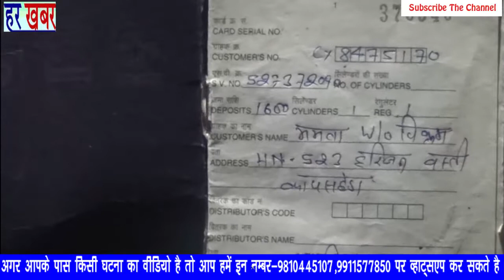गैस सिलेंडर फटा - दिल्ली कापसहेड़ा - 👉Like, Share & Subscribe हर खबर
कल रात दिल्ली के कापसहेड़ा में इंडियन कम्पनी का गैस सिलेंडर फट गया गनीमत ये रही कि कोई बड़ा हादसा टल गया दिल्ली पुलिस और ममता के घर वालो की सावधानी से बहुत बड़ा हादसा होने से टल गया ।